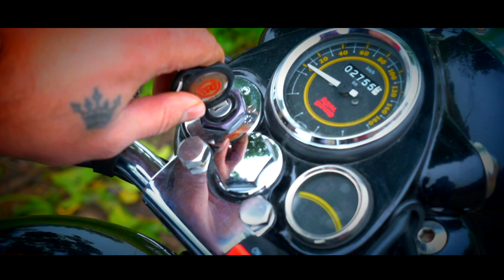CANADIAN BOY🇨🇦 Bunty Studio Pathlawa 9779689006